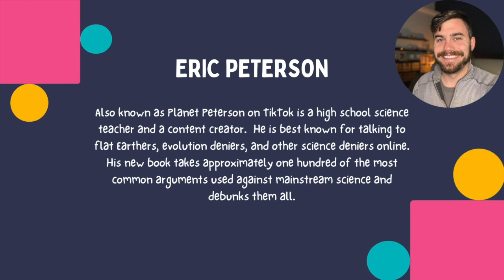Eric Peterson Interview: A Discussion on His New Book, Rational Answers to Stupid Questions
Eric Peterson is a high school science teacher and a content creator from California. He is widely known on TikTok and YouTube as Planet Peterson. He is best known for talking to flat Earthers, evolution deniers, and other science deniers online. His book takes approximately one hundred of the most common arguments used against mainstream science and debunks them all. The subjects in the book include evolution, astronomy, physics, geology, geography, biology, genetics, and more.

Get started on your book publishing journey with BookBaby!

BookBaby offers one of the best satisfaction guarantees in the industry! Buy with the highest confidence knowing that your printed books, eBook, or audiobook will be produced to your complete satisfaction